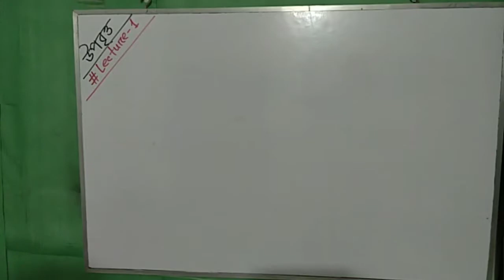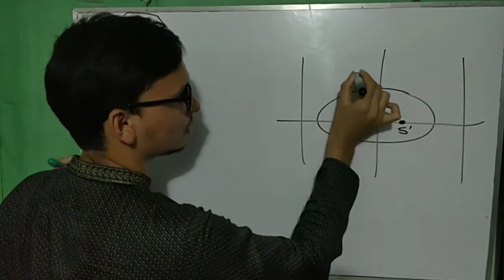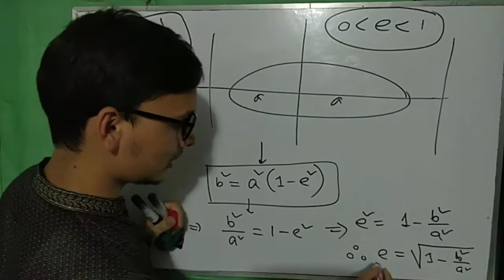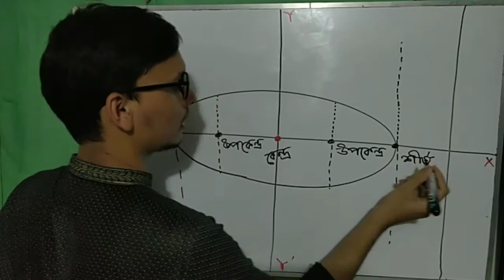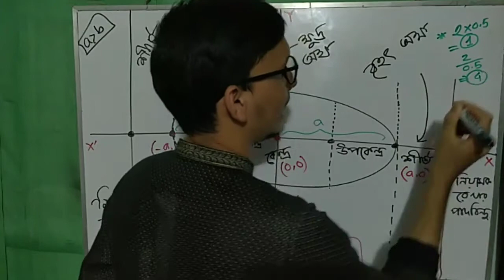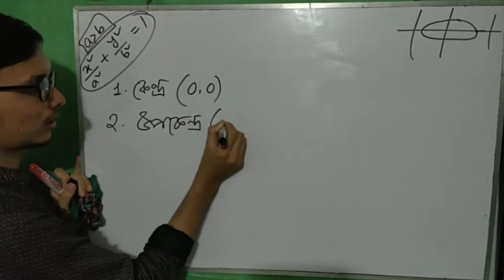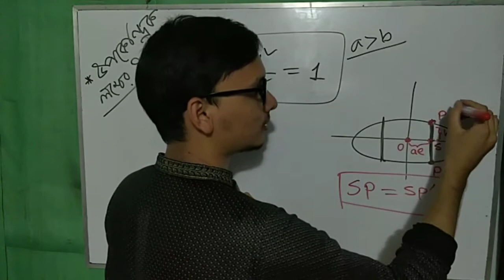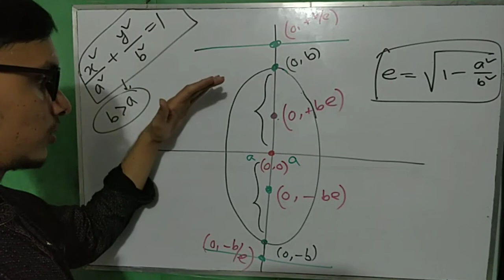6.কণিক|Conics| উপবৃত্ত| Ellipse(Concept) | চিত্রসহ প্রয়োজনীয় সূত্র আলোচনা | By Mehedi Hasan,RUET.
ভুলত্রুটি মার্জনীয় ❤
6.কণিক|Conics| উপবৃত্ত| Ellipse(Concept) | চিত্রসহ প্রয়োজনীয় সূত্র আলোচনা | By Mehedi Hasan,RUET.